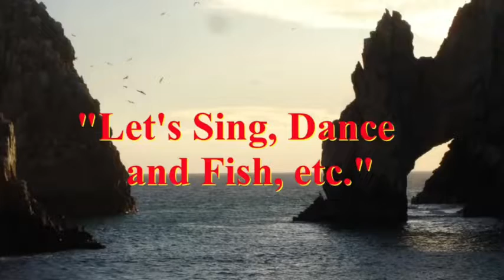I'LL BE AROUND; 20 Highview Band New York; Throwback @ Smith Point Beach, NY; Video 2 (Let's Dance)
20 HIGHVIEW BAND NY @ Tiki Joe’s Smith Point;
Smith Point Beach, NY
June, 2021

Vincent Frangipane - Guitar, Vocals
Ed Terry - Lead and Background Vocals
Kevin Morris - Lead and Background Vocals
Dion Mills - Lead Vocals
Vinson Grant - Bass Guitar, Vocals
Steve Smith - Saxophone
Leon Petruzzi - Trumpet
Ben Greenspan - Drums
Christian De Jesus - Key Board